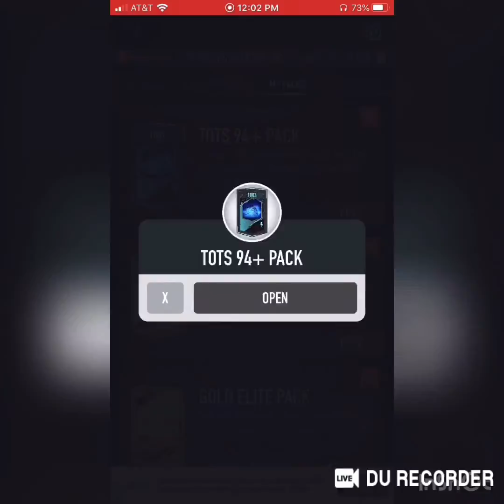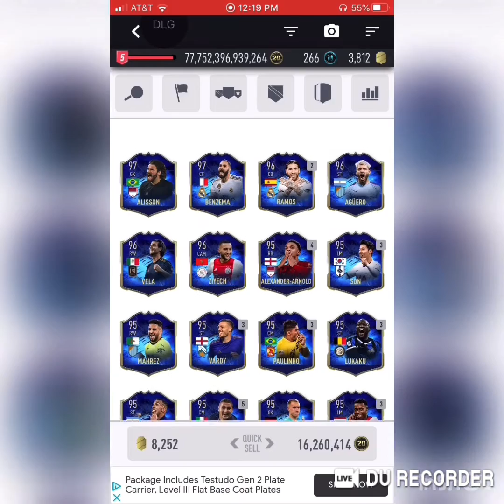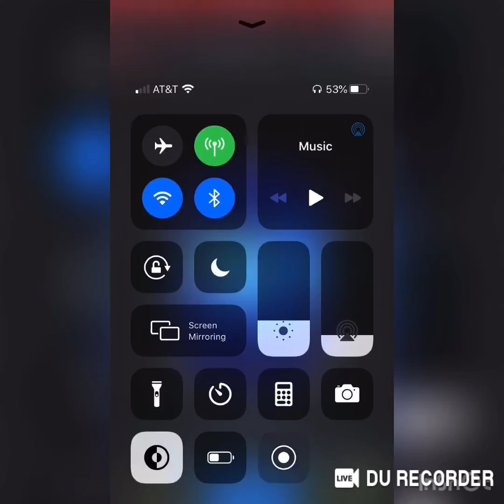Pacybits 20: FIFA BINGO WITH GUARANTEE TOTS PACKS